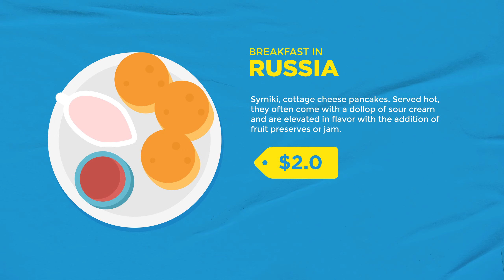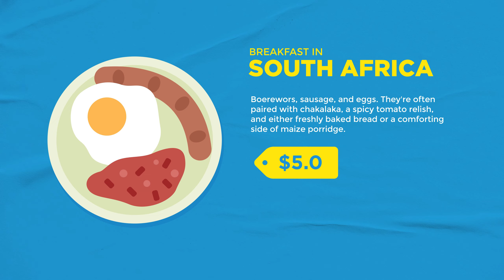Breakfasts in Different Countries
This video was created by Nerd Robot. The animation, illustrations, editing, research, and voice over were all done by the Nerd Robot team and partners. Downloading or re-uploading this video is prohibited.